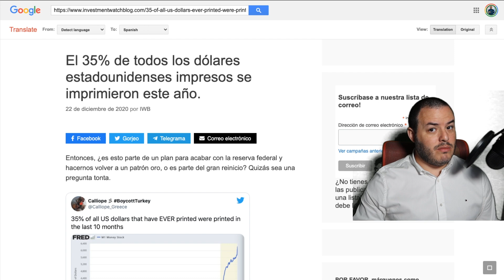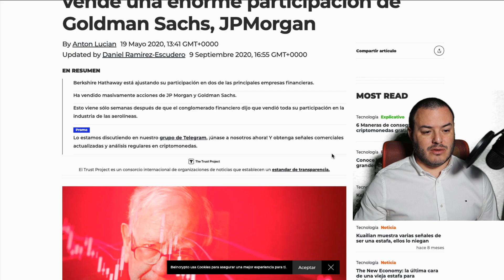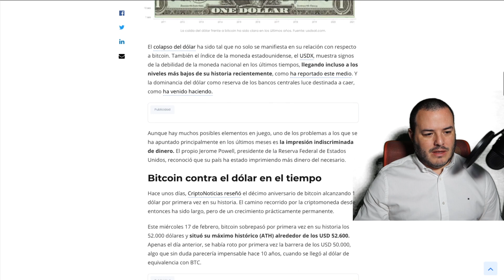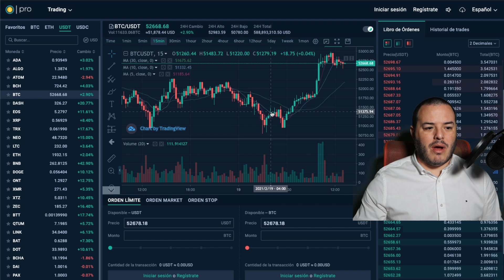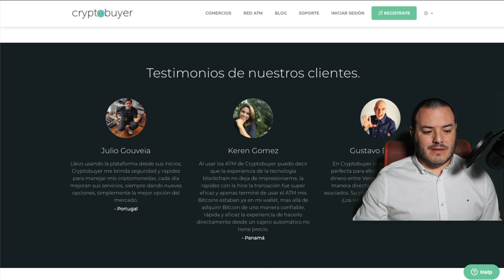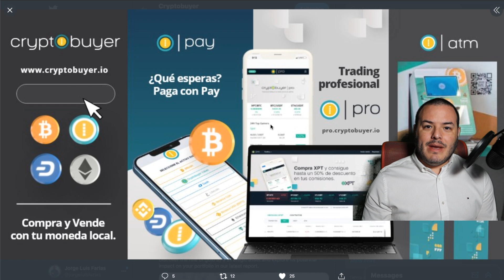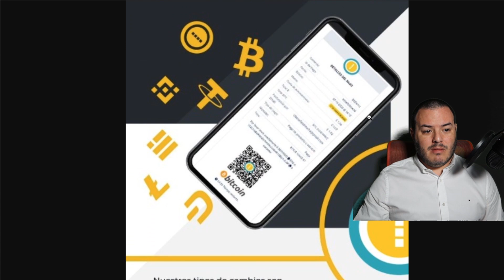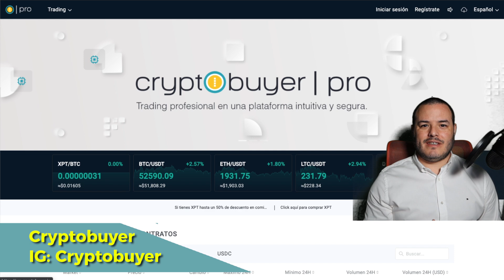BITCOIN toma el Lugar del El DÓLAR 💲 en 2021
💲 El DÓLAR se Desploma y BITCOIN toma su Lugar / 2021

Solicita tu punto de ventas totalmente gratis !!!

Registrate y haz trading e intercambia decenas de criptomonedas en nuestro exchange de clase mundial y en Español!

Únete a nuestro canal de Telegram y pregunta en la comunidad